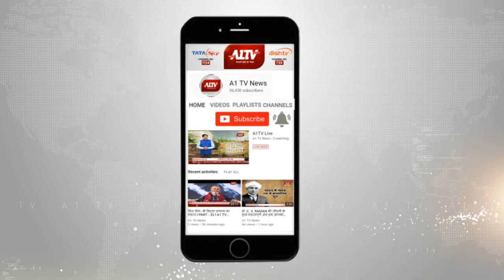जयपुर : कुलपति ओम थानवी का सम्मान समारोह आयोजित किया गया